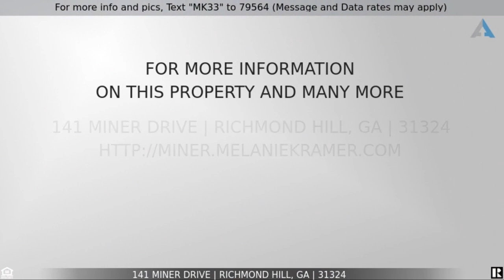141 Miner Drive, Richmond Hill, GA 31324 ~ Renovated, One Story Brick Ranch Home! Many Upgrades!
to see all the details, images, virtual tour, and current pricing.

Welcome home to 141 Miner Drive in the Melrose community of Richmond Hill, a beautifully renovated brick front home offering three bedrooms, two baths, and 1,668 square feet of living space on a gorgeous quarter acre lot backing to woods. The home is conveniently located in the City of Richmond Hill with public water/sewer, and near three different city parks, including JF Gregory, Boles and Sterling. You will love the convenient location just five minutes from Publix, Kroger's and Food Lion, schools, gas stations, and local restaurants, and only 15 minutes to two full-service marinas and three public boat ramps. No HOA! Boat, work truck and RV parking allowed on premises!

Be welcomed by a large grassy front yard inviting you home. Enter into the soaring 2-story foyer and take note of the low maintenance laminate flooring, open floorplan, and the light and bright living spaces. The flexible great room features a vaulted ceiling, wood burning fireplace with tile surround and an embellished mantel with art lighting above, recessed lighting, and refreshing lighted ceiling fan. This wonderful space could also include use as a formal dining room if you prefer to use the adjacent heated sunroom as a sitting room or office with walls of new windows and a door leading to the backyard. These spaces are so flexible!

The great room opens to the light and bright eat-in kitchen featuring the beautiful flooring, abundant cottage white cabinetry, gleaming granite countertops and backsplash, pantry, recessed lighting, and stainless steel appliances, including the side-by-side refrigerator with dispensers, smooth surface range, built-in microwave, dishwasher, and disposal. The cheery breakfast room features multiple windows overlooking the backyard, and the laundry area is conveniently located off the kitchen.

Being a true ranch home, all three bedrooms are on the main level. The serene master suite highlights a recessed tray ceiling with lighted fan, walk-in closet, and a private full bath showcasing tile flooring and walls, two separate granite vanities, and a walk-in shower with extensive tile work, privacy window, and several accoutrement niches. The secondary bedrooms each feature lighted ceiling fans, and the second full bath offers a beautiful granite vanity and a shower over tub.

Outside is an entertainer's delight with numerous outdoor spaces to enjoy. Relax on either the huge covered deck, open sun deck, or patio areas, all overlooking the large fenced backyard backing to woods. As evening sets, gather around the fire pit for s'mores as you relax on the bench seating. You will also appreciate the two included storage sheds and plenty of room for your own garden. In addition to the attached 2-car garage with opener there is an additional long carport with privacy gate, perfect for a boat or extra vehicles, and extra off-street parking spaces. Energy efficiency features include a newer HVAC with programmable thermostat, spray foam insulated rafters, and double pane windows. Additional features include an irrigation system, dehumidifier, window blinds, and alarm systems. Flood insurance is required (currently $668 per year).

If you would like to get the CURRENT price of this home, or for the most up-to-date information on this home, call the listing agent Melanie Kramer at .